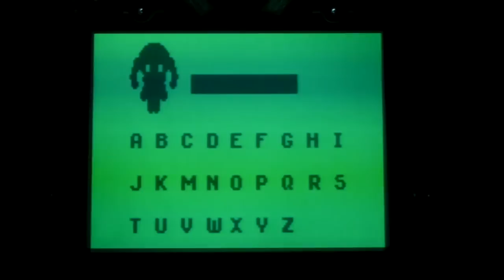Toriena & NNNNNNNNNN - SQUARE SOUNDS TOKYO 2014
SQUARE SOUNDS TOKYO 2014
On September 27th and 28th, 19 Musicians and Visualists from around the globe will perform some of the best chipmusic the world has to offer at world class Tokyo venue, Koenji High.